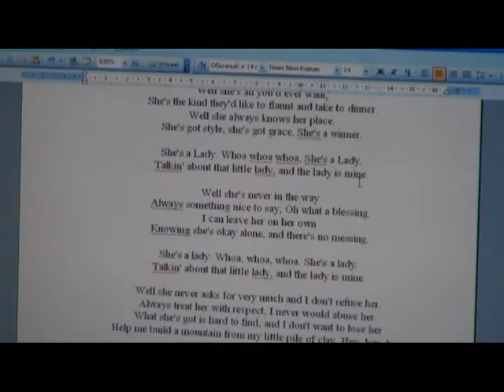Человек в городе 20.03.15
Он не рвется в шоу бизнес и вовсе не потому, что ему не нравится находиться на большой сцене, просто есть другая, не менее важная часть жизни-ветеринария. Знакомьтесь, Павел Солопов.